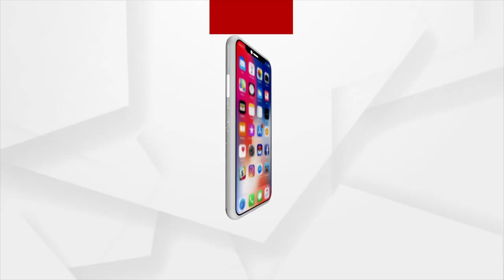ସାଂପ୍ରତିକ ପରିସ୍ଥିତିରେ ଗଣତନ୍ତ୍ରର ସୁରକ୍ଷା ଅତ୍ୟନ୍ତ ଜରୁରି : ପଦ୍ମଶ୍ରୀ ବାବା ବଳିଆ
ଏହି ଭିଡିଓ ଭାଇରାଲ ହେବା ପରେ , ଦୁଃଖ ପ୍ରକାଶ କଲେ ବାବା ବଳିଆ
ଯଦି କିଏ କିଛି ଭାବିଥାଅ ଭୁଲିଯାଅ କହିଲେ ବାବା ବଳିଆ